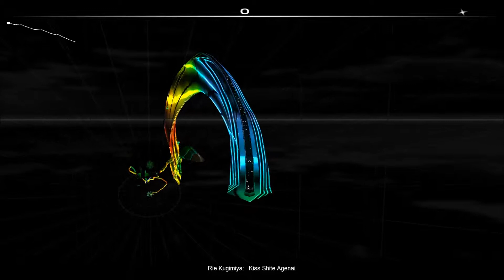Let's Surf: Kiss Shite Agenai - Rie Kugimiya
Kiss Shite Agenai is the ending theme song of the anime Zero no Tsukaima F, which is the fourth, and final, season of Zero no Tsukaima